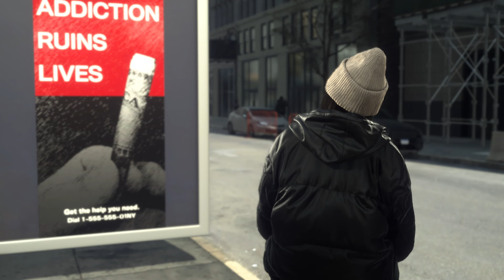FORSPOKEN - PS5 Walkthrough Gameplay PART 10 - ROBIAN'S DEATH (FULL GAME) [4K 60FPS]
🌟 DESCRIPTION🌟

Forspoken Walkthrough Part 10 and the entire game will be recorded on PS5 (including this video). Will include all the puzzles, boss fights, ending, and the full game.

I'm consistently improving my gameplay so you guys get the best gameplays and walkthroughs of all the best games out there and I hope my videos help you in games when stuck in the progress.

📋 HASHTAGS 📋